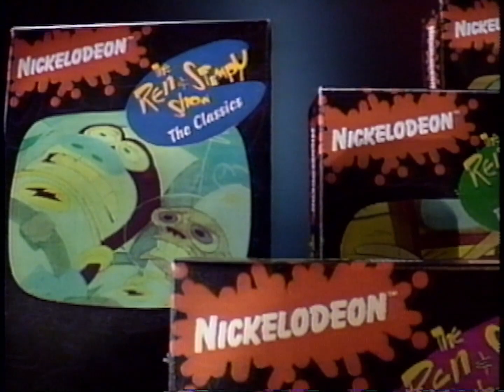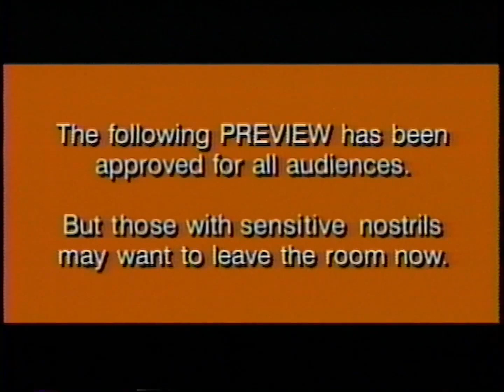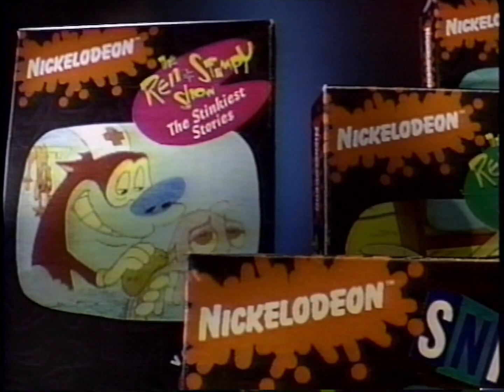Ren and Stimpy: Volumes 1, 2, and 3 VHS Promos (1993, 60fps)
"There's more stuff to watch! For you!" (I don't know what else to put.)

VCR: Panasonic PV-8450
Capture Card: I-O Data GV-USB2
Recording Software: OBS Studio